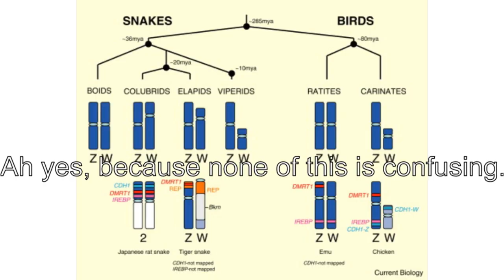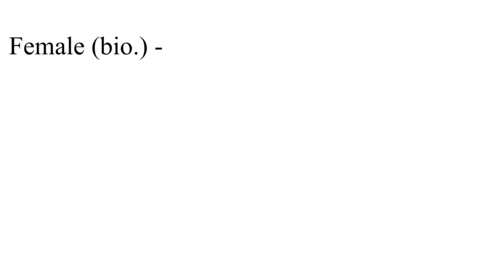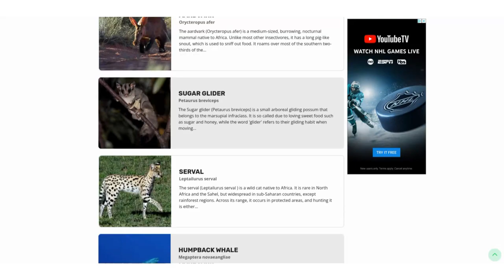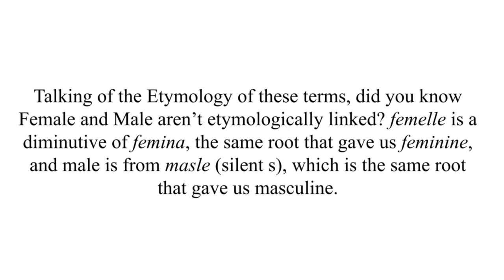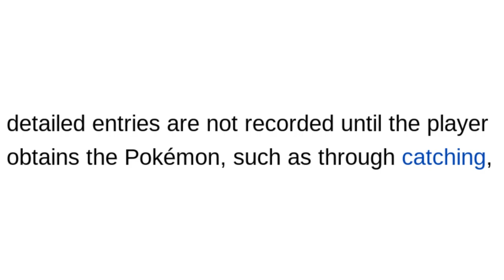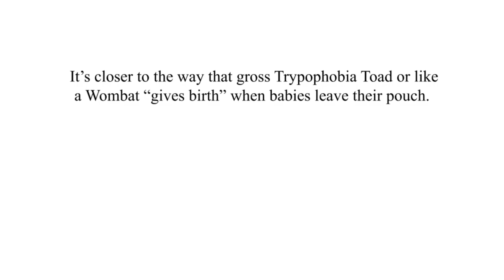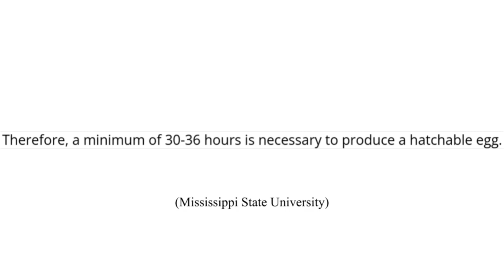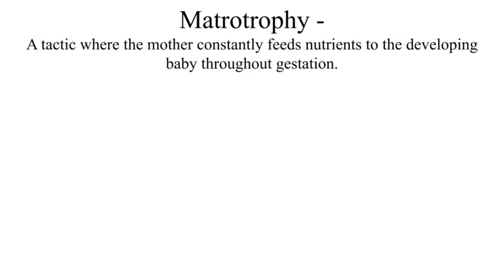Sexual Selectivity in Lizards.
In this video, I let the intrusive thoughts win. I'm sorry, it was finals week. I didn't have time to edit the video's script once I had recorded it. You'll still watch it, right?